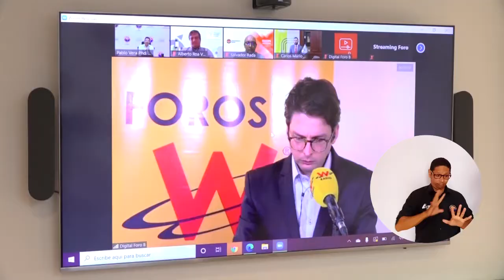En Foros W, Rector Pablo Vera habló de los retos que enfrenta la educación en el Caribe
“Los jóvenes que no estudian ni trabajan tienen temor por el futuro y tenemos que, entre todos, universidades públicas, privadas, Gobierno y empresarios, generarles un futuro de esperanza”, expresó el Doctor Pablo Vera Salazar, Rector de la Universidad del Magdalena, durante su intervención en el Gran Encuentro por la Educación del Caribe, organizado por La W Radio Colombia.

En el foro, el máximo directivo compartió reflexiones junto a la Ministra de Educación, el Director de la Organización de Estados Iberoamericanos para la Educación, la Ciencia y la Cultura, y sus homólogos de la región.